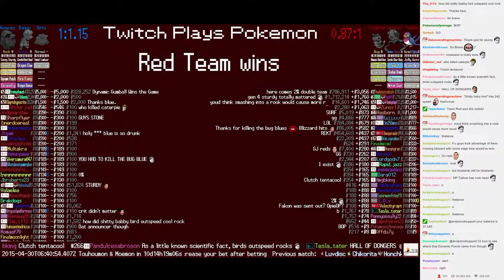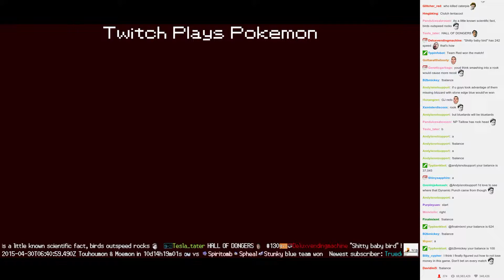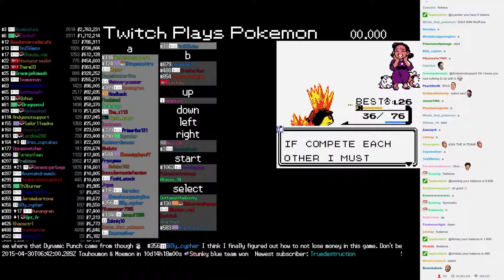Twitch Plays Pokémon Battle Revolution - Match #12233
Match #12233 [Blue: Ditto, Bagon, Nosepass] vs [Red: Caterpie, Tentacool, Taillow]